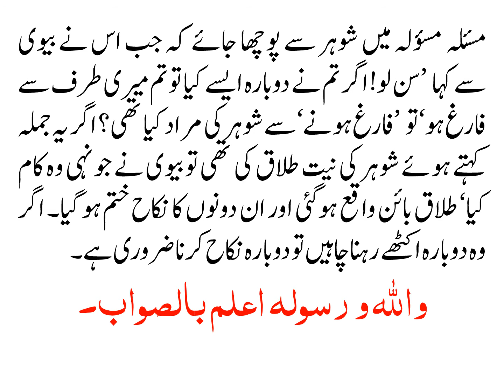SHARAT PAYE JANAY PAR MASHROOT TALAQ KA KIA HUKAM HAI?